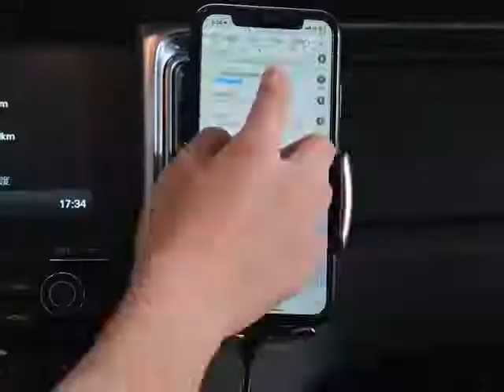Fast Wireless Charging Phone Holder Mount Car Charger